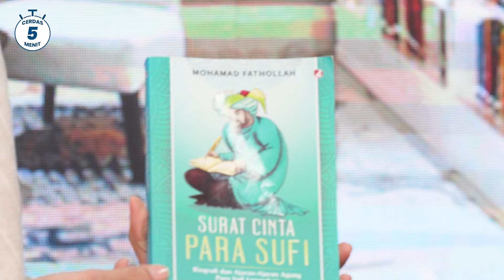RONAL SURAPRADJA: BUKU MAMPU MEMPENGARUHI EMOSI KITA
Cerdas5Menit adalah sebuah tayangan edukatif dipandu oleh presenter kawakan Tantri Moerdopo membahas tentang pentingnya budaya membaca agar bangsa ini tumbuh menjadi bangsa yang cerdas. Dan untuk sampai kesana cukup membutuhkan waktu 5 menit saja.

Dalam episode ini hadir Ronal Surapradja seorang selebritis ternama yang sudah mulai masuk kedalam dunia politik.